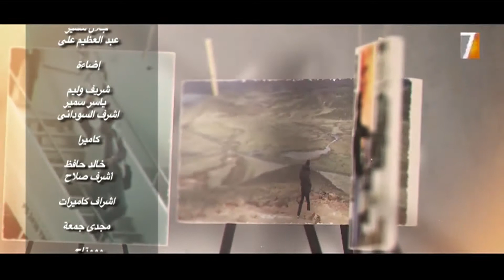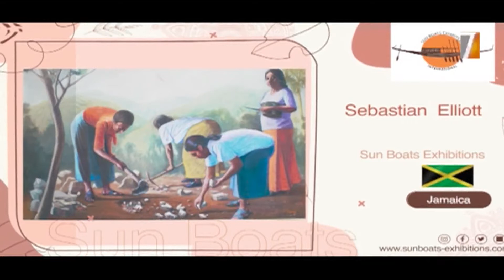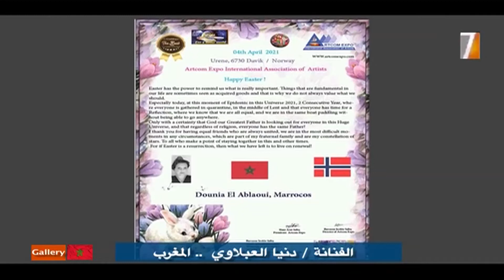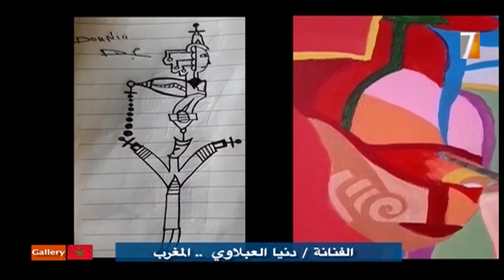Dounia El Ablaoui Morocco Gallry around the world Ch7 Egyptian TV Directed by Ismail Bakr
Artist / El Ablaoui Dounia Morocco
Gallery around the world
        Ch7 Egyptian television
       Directed by Ismail Bakr
الفنانة / دنيا العبلاوى المغرب
معرض حول العالم
      القناة  السابعة  ٧ التليفزيون المصري
      إخراج إسماعيل بكر